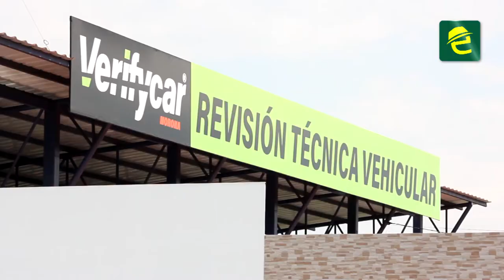Empresa recibirá el 90% de la recaudación del proceso de revisión y matriculación vehicular en Macas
[ATENCIÓN] Macas: el nuevo Centro de Revisión Vehicular está próximo a entrar en funcionamiento, pero no es exclusivo del Gobierno Municipal de Morona.

Se trata de una alianza público - privada con la empresa SIMOVIL la cual invirtió alrededor de 715 mil dólares para la construcción de la infraestructura y la automatización, mientras que la municipalidad realizó la donación del predio.

Entre algunos de los lineamientos que establece esta alianza estratégica, constan en el contrato estipulado durante 12 años. La empresa recibirá el 90% de la recaudación del proceso de revisión y matriculación vehicular, mientras que el municipio se quedará con el 10%.